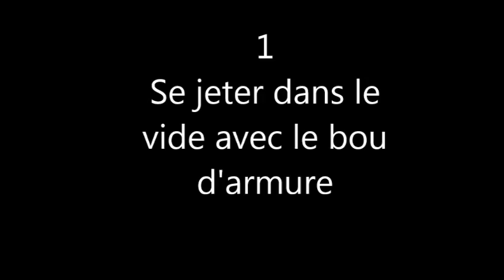Troll partie Rush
Petit troll partie pour m'amuser et le partager en même temps avec vous.